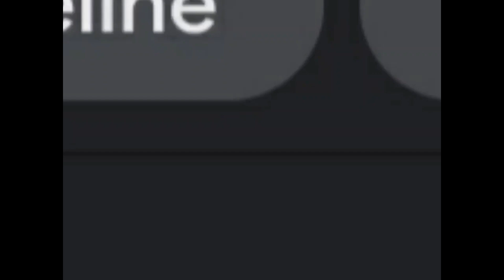YENNUM YELLOW 💛💛💛KERALABLASTERS WHATSAPP STATUS 💔💔💔KBFC STATUS#shorts